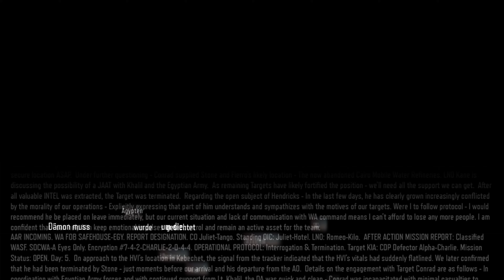Call of Duty Black Ops 3 Story Part Nr 7